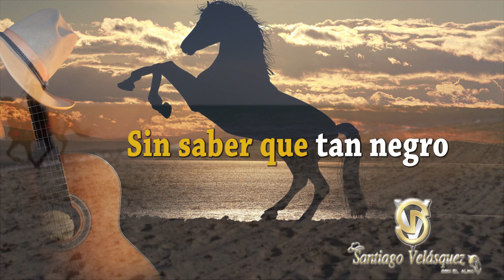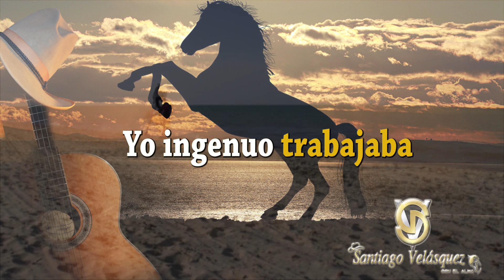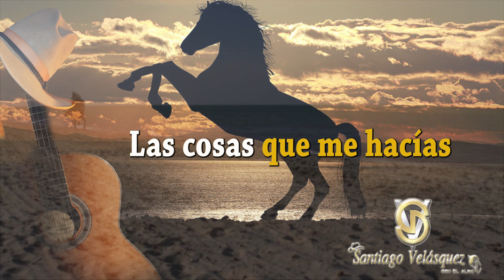EL REY DEL DESAMOR- LETRA @santiagovelasquezpopular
EL REY DEL DESAMOR  -Santiago Velásquez - (LETRA)
CONTACTO Y CONTRATACIONES
Cel y/o Whatsapp

Equipo de trabajo y productor
Gonzalo Ramírez G
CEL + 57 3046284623